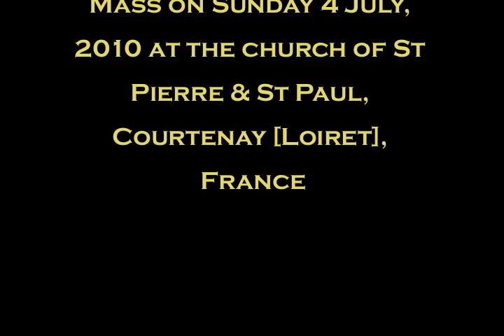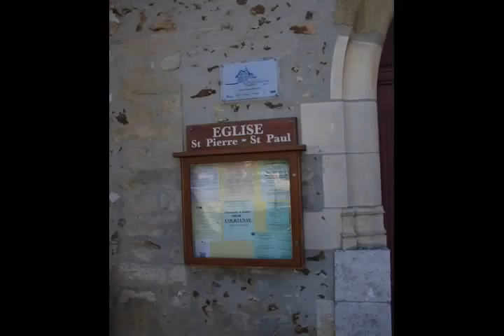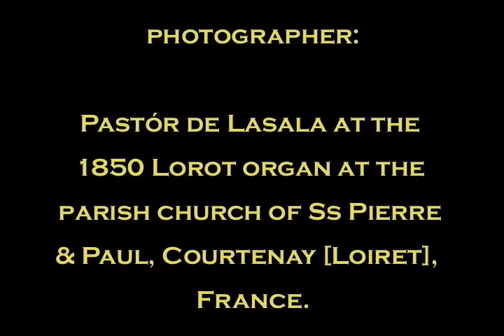Sunday Mass at Courtenay, Loiret, France Part 1.divx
Pastór de Lasala improvises during Sunday Mass on 4 July 2010 at the parish church of Ss Pierre et Paul in town of Courtenay, Loiret, France.  The video is in two parts: Part 1 - Church Bells and two preludes; Part 2 -- Offertoire, Communion and Sortie.  In this live recording it was not possible to remove extraneous noises from the nave. Apart from the recently restored 1850 organ by Lorot, the church, itself, has been lovingly restored.  The false ceiling over the nave was removed to reveal an original and very beautiful barrel-vaulted ceiling which enhances the acoustics.  The rerdos, hidden from view so time ago, was brought to life with the restoration of its original colours.